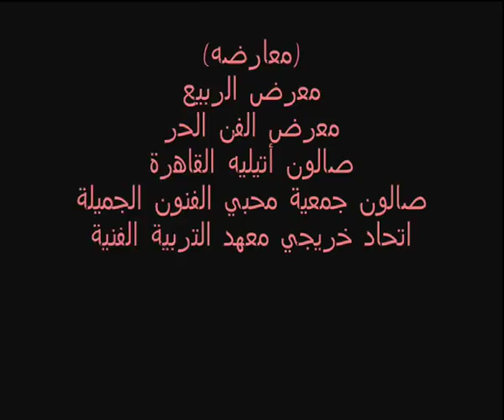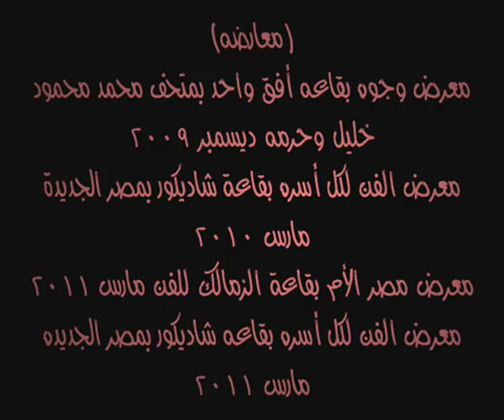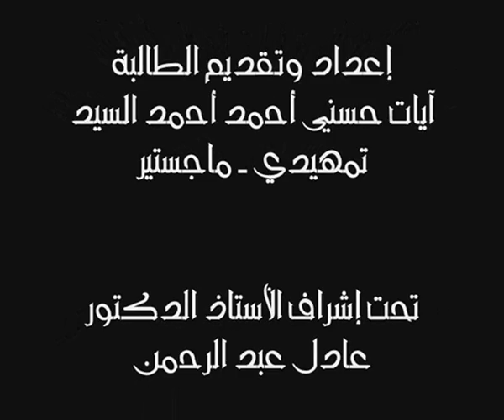قسم التصميمات الزخرفيه Decorative Design Department, Faculty of Art Education, Helwan University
This film presents a brief idea about the Department of decorative designs, Faculty of Art Education, Helwan University, under the supervision of prof. / Adel Abdul Rahman, head of the department, the implementation of the student / Ayat Hosni, master stage